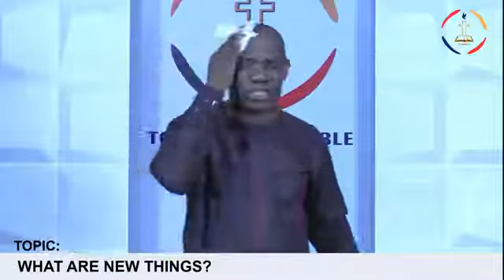WHAT ARE NEW THINGS Part 1